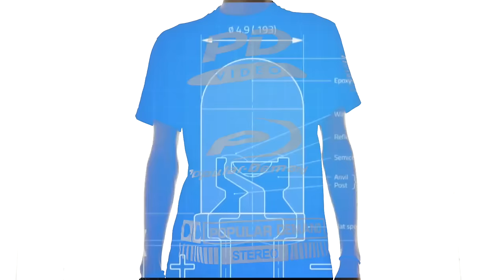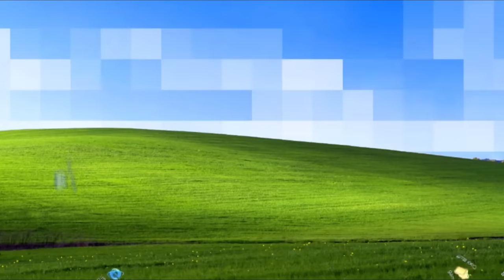Raw Affordable Streetwear Haul: Popular Demand TV Video Line | Lookbook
The most ill streetwear line of all time has been released on the streets, check out this high fashion and streetwear hybrid playing homage to the 90's with sick array of fashionable jerseys, tees, hats, and more!